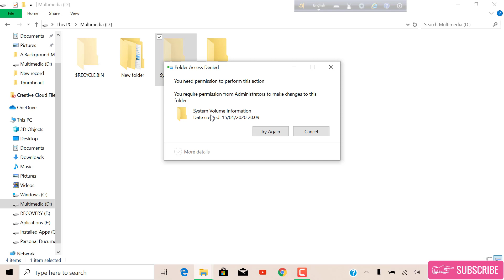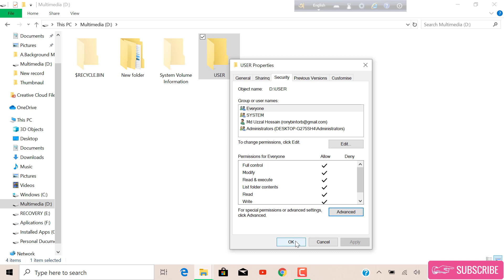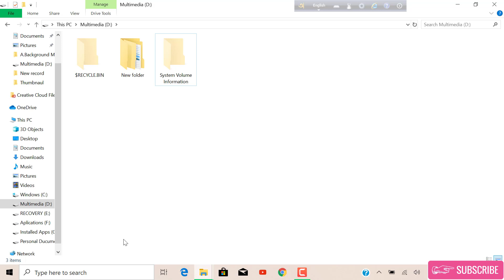Fixed ! you will need to provide administrator permission to delete this folder Widows 10 | Bangla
I will show you, how to fix  "You'll need to provide administrator permission to delete the folder"? This error message is very common on Windows 10 operating system. The issue is probably caused by your security permissions, and today we’ll show you how to fix windows 10, 8 and 7 access denied administrator problems. If you follow this tutorial I think you will get a solution.